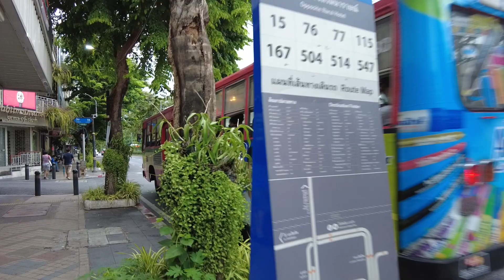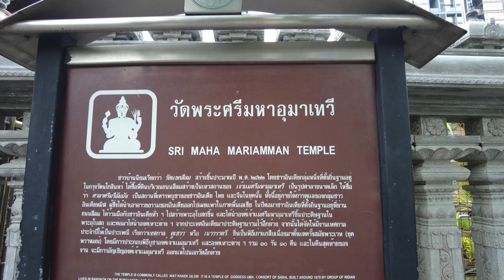Exploring My Silom Neighborhood in Bangkok | Bangkok Series